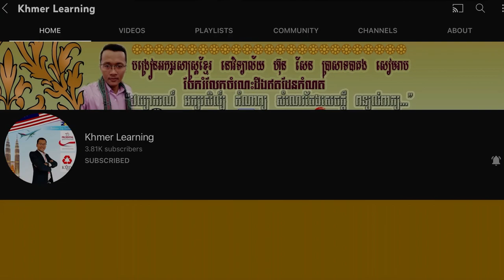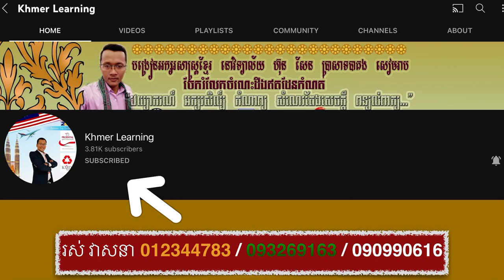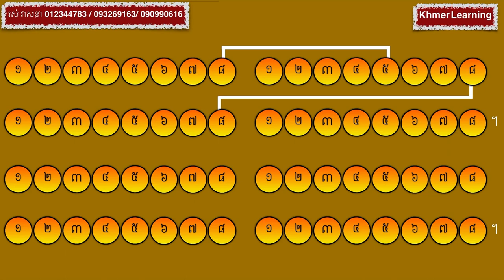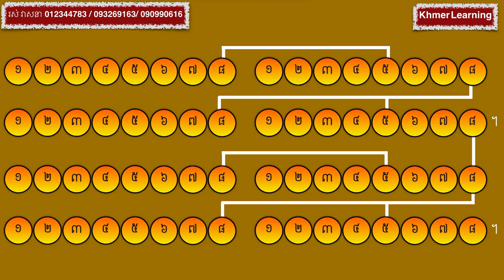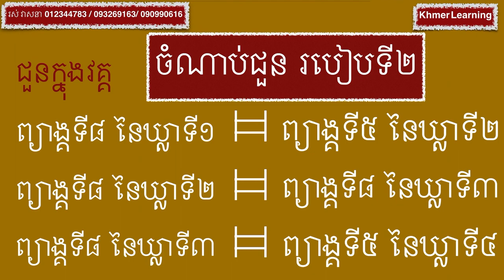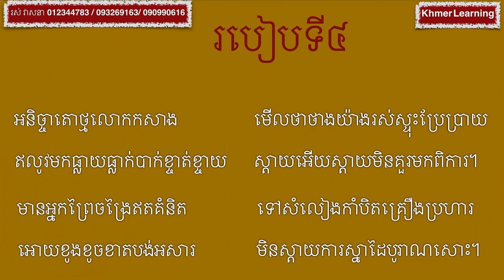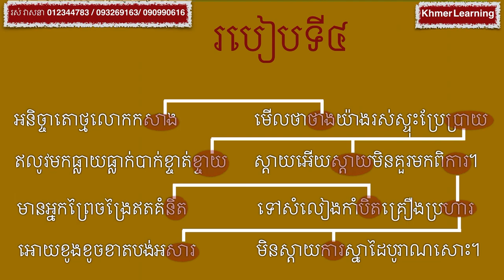របៀបតែងកំណាព្យ បទពាក្យ៨ | Khmer Learning | ROS VEASNA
តោះ! រៀនតែងកំណាព្យ បទពាក្យ៨ បទនេះអាចប្រើបានគ្រប់បរិយាកាសទាំងអស់ ហើយវាមានលក្ខណៈងាយស្រួល មិនពិបាកនោះទេ។

នៅក្នុងឆែននែលនេះរួមមានដូចជា៖
- សំណេរតែងសេចក្ដី
- វេយ្យាករណ៍ខ្មែរ
- អក្សរសិល្ប៍ខ្មែរ
-  ភាសាវិទ្យា
- ភាសា​ខ្មែរ​សម្រាប់បរទេស
- និងចំណេះទូទៅ